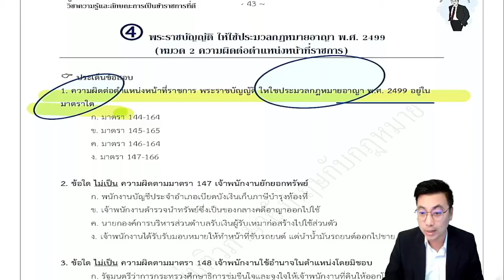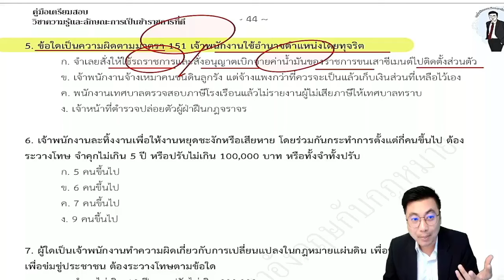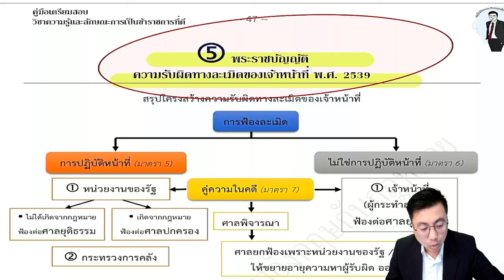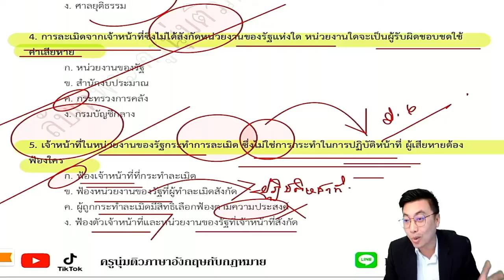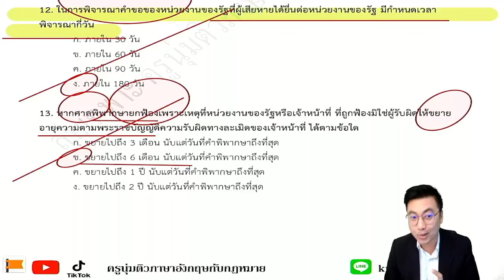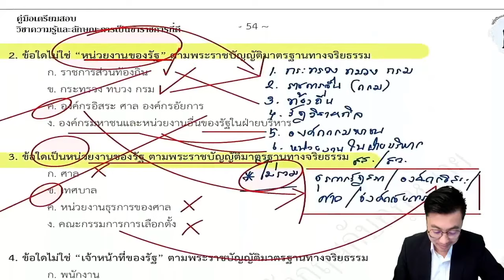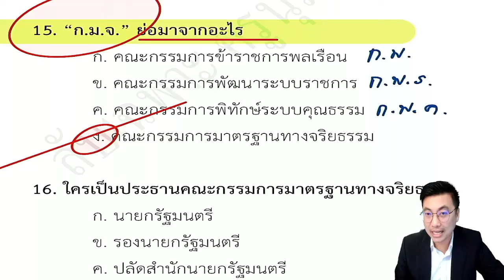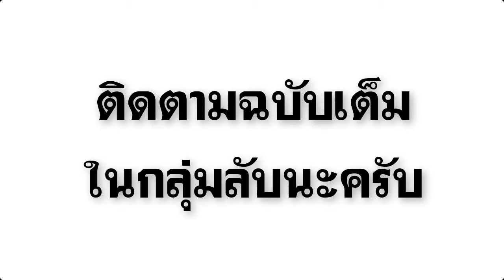【เดือนหมาหอน67】EP.1 ภาค ก ความรู้และลักษณะการเป็นข้าราชการที่ดี | ติวสอบครูผู้ช่วย |ครูนุ่มติวเตอร์